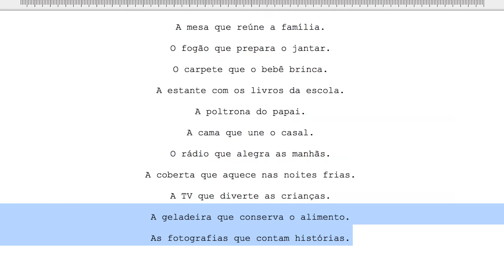ONG Viva Rio - Enchentes